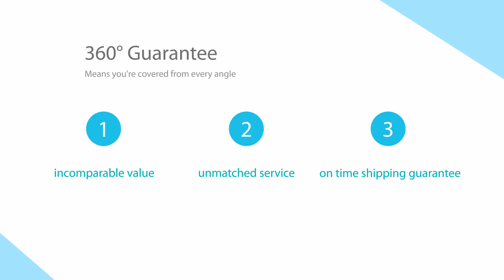Brown leather padfolio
Brown leather padfolio China Factory.